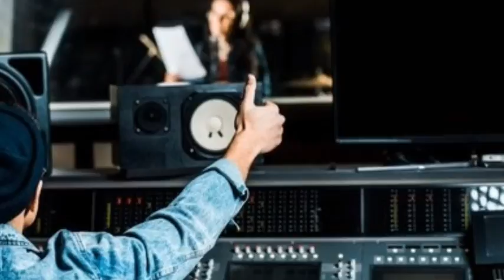ಕನ್ನಡದ ಈ ಖ್ಯಾತ ಗಾಯಕನಿಗೆ ನಿಜಕ್ಕೂ ಆಗಿದ್ದೇನು? ಕಣ್ಣೀರಿನಲ್ಲಿ ಇಡೀ ಚಿತ್ರರಂಗ